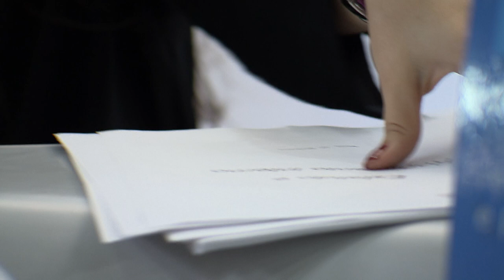Clique STJ - Bens Apreendidos (28/11/18)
Superior Tribunal de Justiça decide que venda de bem apreendido pode gerar multa à instituição financeira em caso onde a ação e extinta sem julgamento de mérito.
REsp 1715749